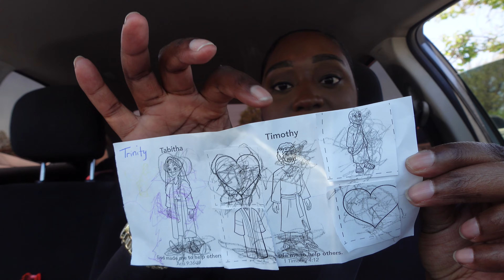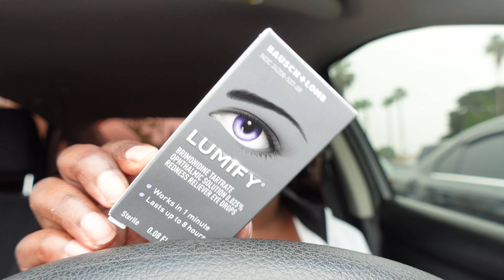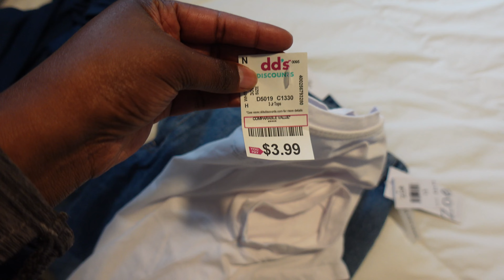PREP WITH ME FOR A ROAD TRIP WITH A TODDLER AND TEENAGER, HAIR TRAVEL ESSENTIALS, PACKING & MORE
TRAVELING WITH A TODDLER YALL PRAY FOR ME SINGLE MOM EDITION.